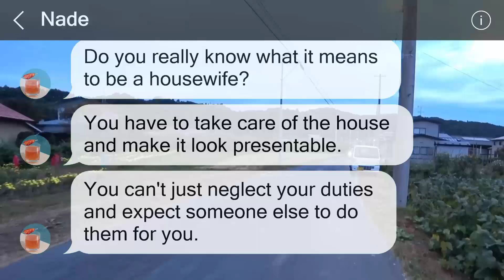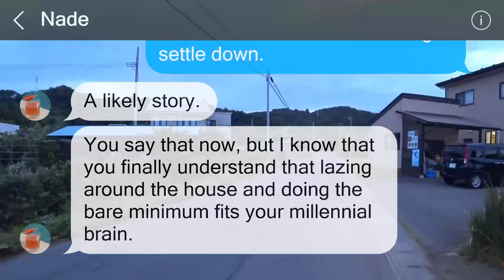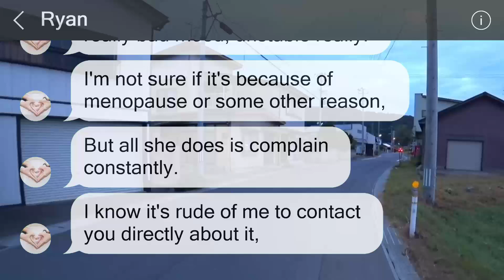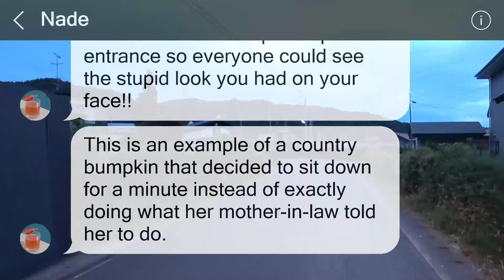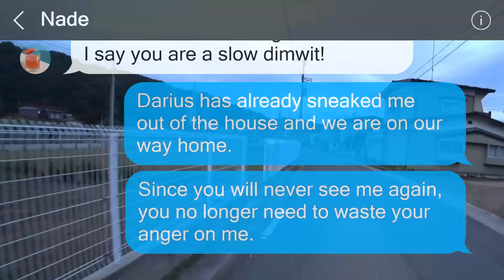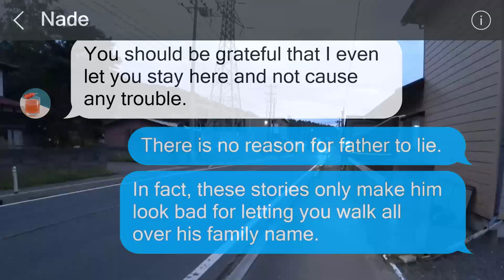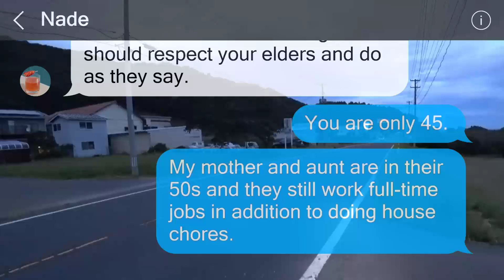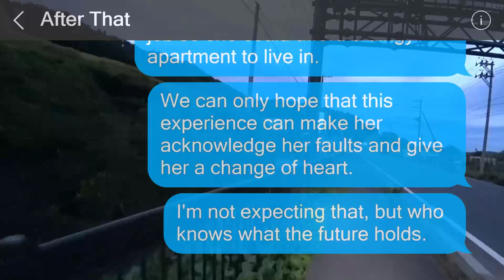The tycoon, after evicting us, now wants his grandson back; karma has struck!